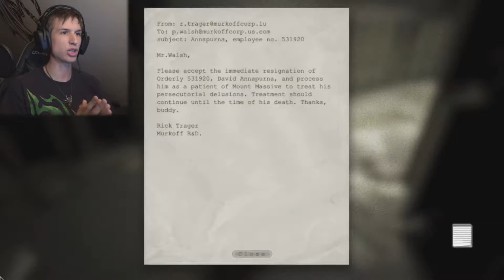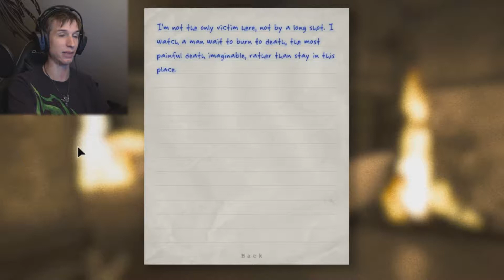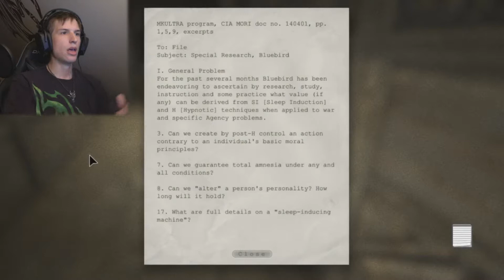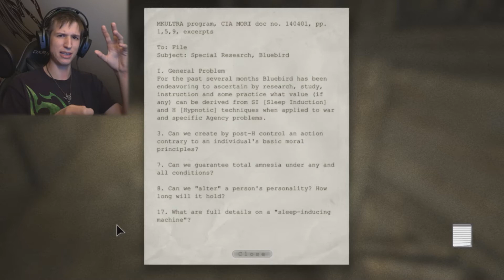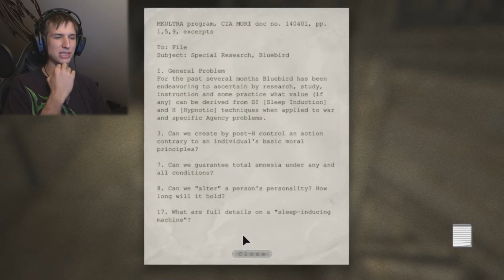October´s Outlast |Part 9| -Burn it all Down-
Seems to be the best thing to do at this point if you ask me.